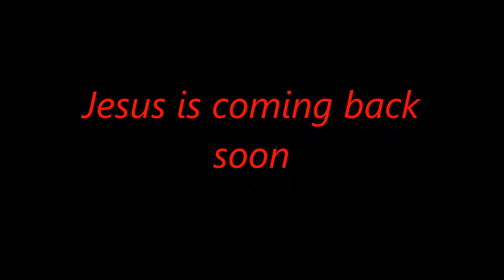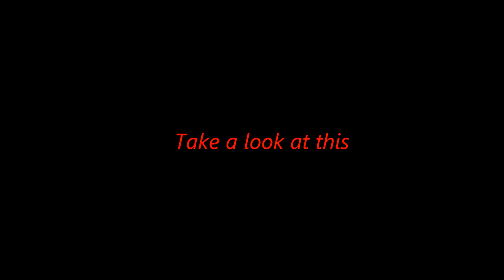Canal Entrance Fishing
Canal's coming off of lakes can be a good spot to catch fish.